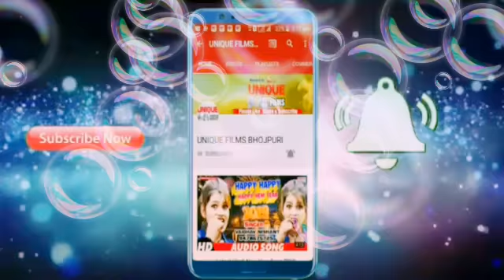Bhojpuri new sad song #2019 lele ja khunwa tohra mehdi ke badle Kam aai # singer# bideshi Lal yadav